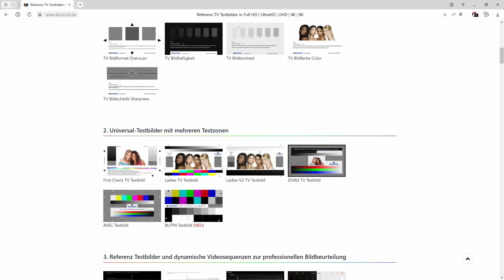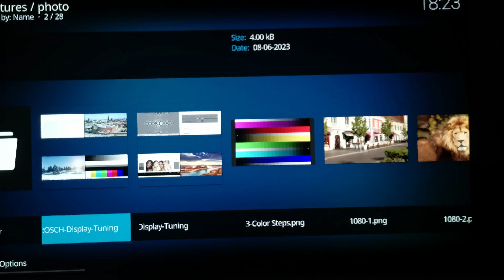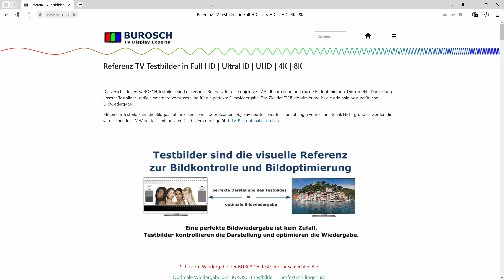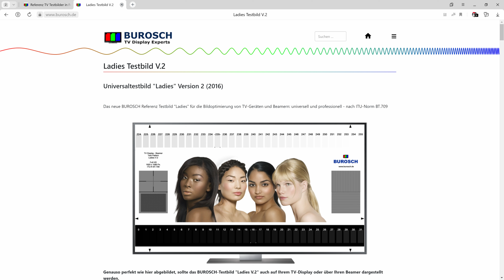Видео без технозона. Можно ли правильно настроить и откалибровать телевизор картинками burosch.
В связи с тем, что Технозону не понравилось упоминание его видеоролика и его удалили, сделал перезалив уже без него.

В этом видео мы проверим теорию о возможности настроить ваш ТВ  совместно с вашим тв боксом картинками с сайта burosch.